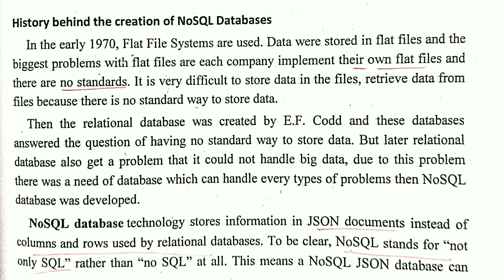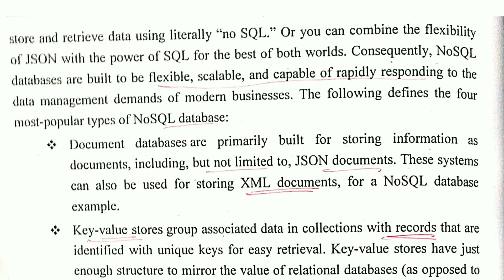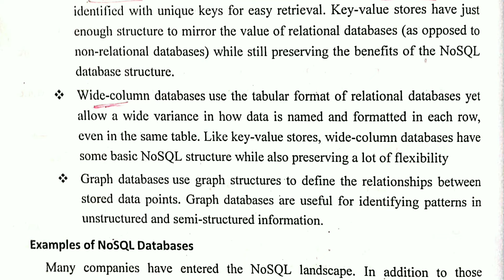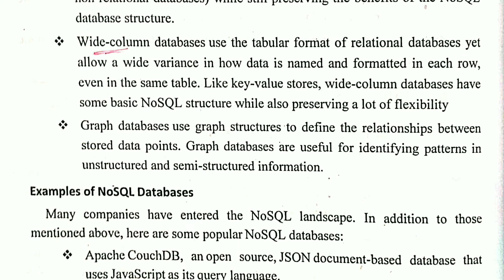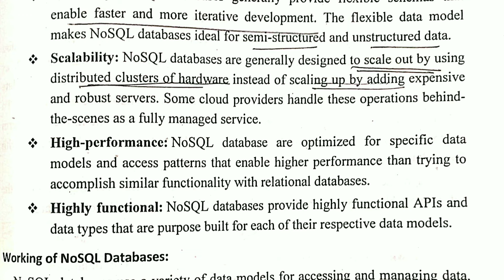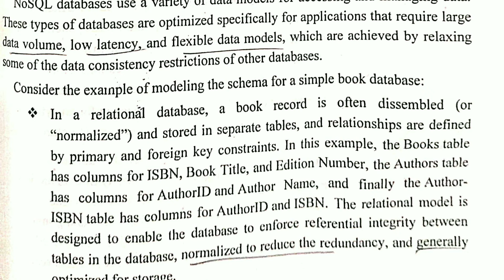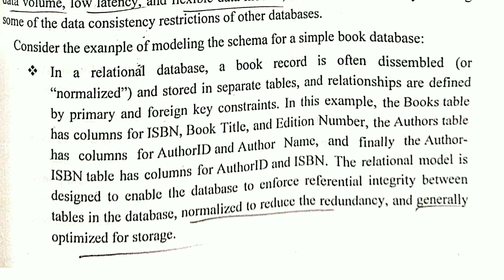NoSQL database in DBMS tamil||CS3492||Anna university reg-2021.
CS3492 database management system playlist for 5 units